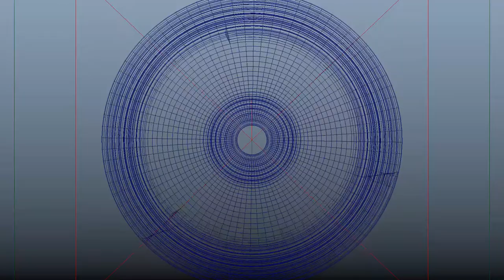Maya: A Cone Doing Strange Things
I'm using Ian Water's Proset Plug-In here.